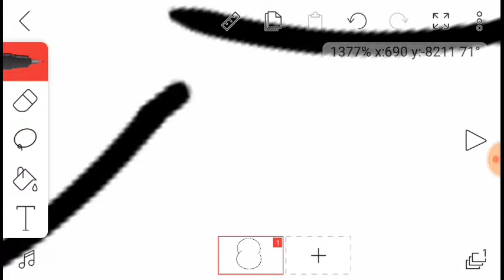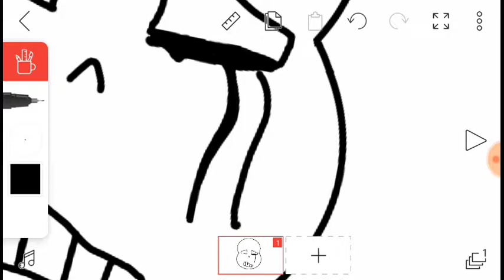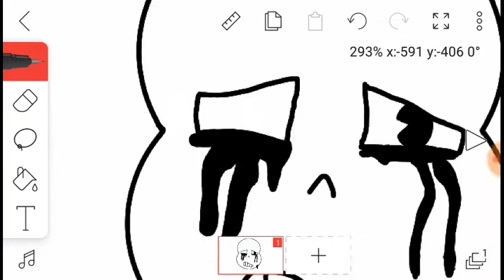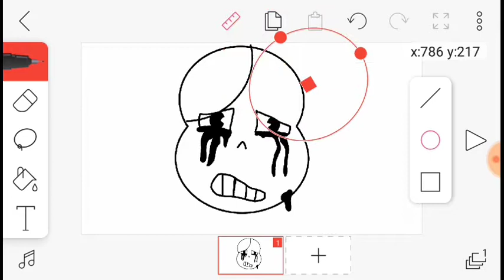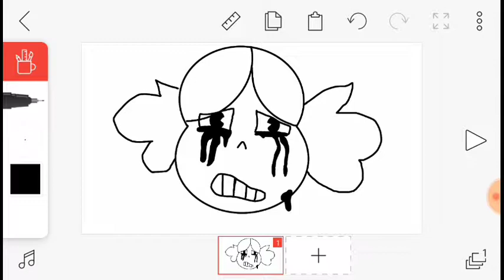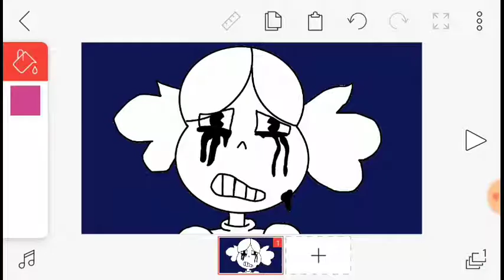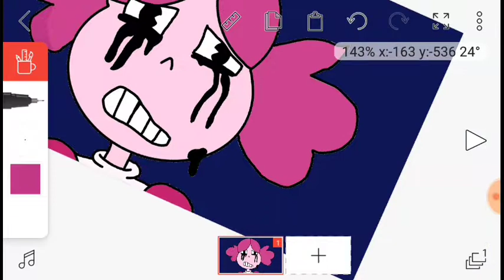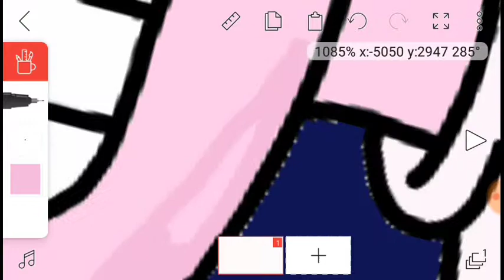Speed paint [Spinel]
I don't have music from spinel sorry😅